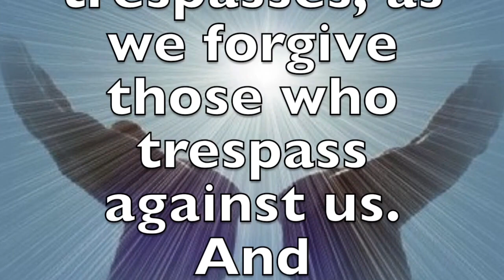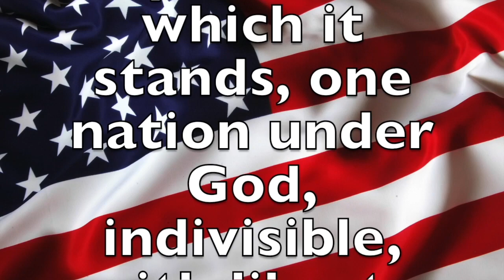Morning News 03-21-18